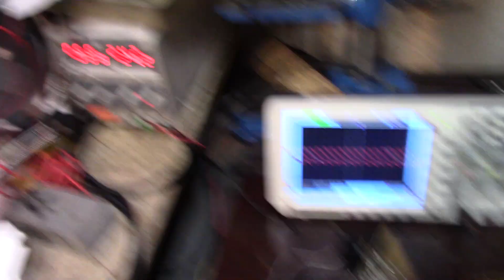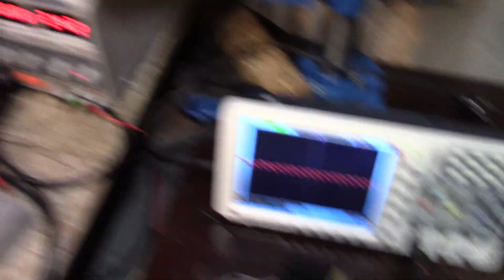Симмер на LLC преобразователе и лампа ИПН3 7 80А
Уменьшил ёмкости конденсаторов умножителя и лампа ИНП3-7/80А зажглась. Но вот беда - на холостом ходу очень большое потребление (почти 2 А), так как контур находится в точке, где усиление напряжения очень велико, а сопротивление контура очень мало. Если же точку сместить, то лампу уже не зажечь (не хватает напряжения? Странно, по вольтметру 1200 В там есть на холостом ходу. Возможно, мал ток в это области? Непонятно.). На зажжённой лампе максимум тока находится в зоне, где на холостом ходу потребление 100 мА. Но там лампу не зажечь. Проблема.